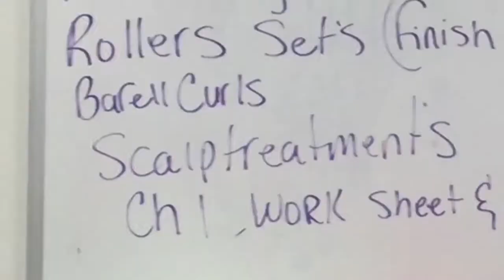VLOG 7: Suspended Because Of Cocaine?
Y’all, there should be more videos coming out about school. Starting to wonder if I should start doing my rant videos again. Let me know what y’all think and hit me up with some other suggestions.